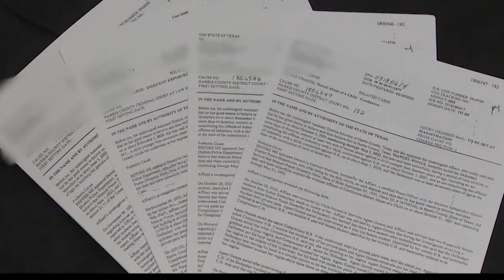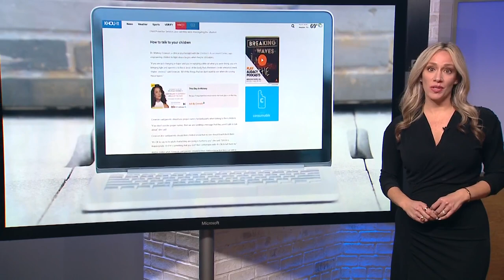How to talk to your children about fighting sexual abuse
Eight students have come forward after a former HISD teacher was charged with sexual abuse. Manuel Ponce was a teacher at Sutton Elementary.